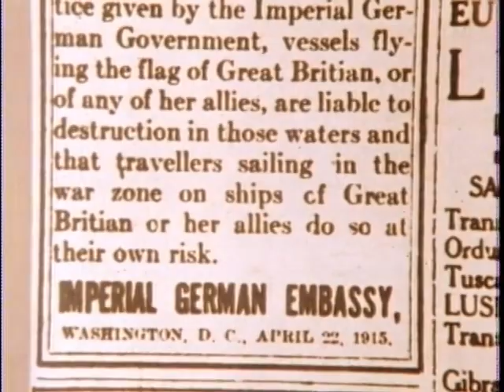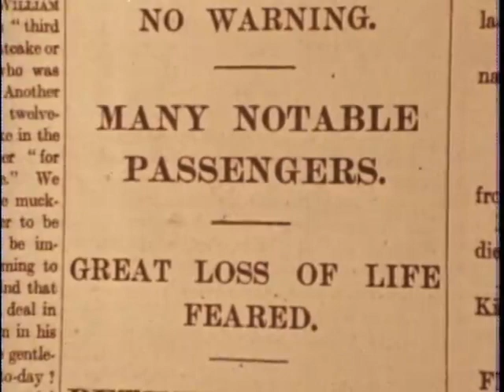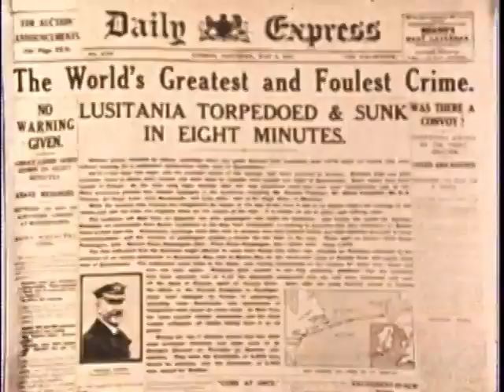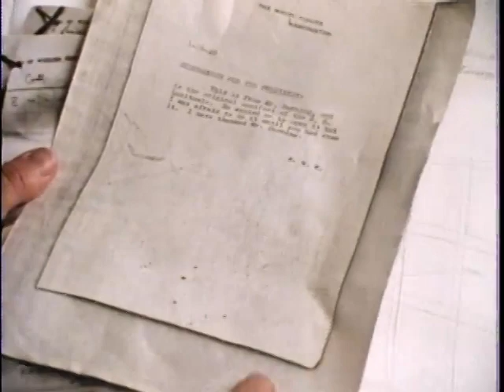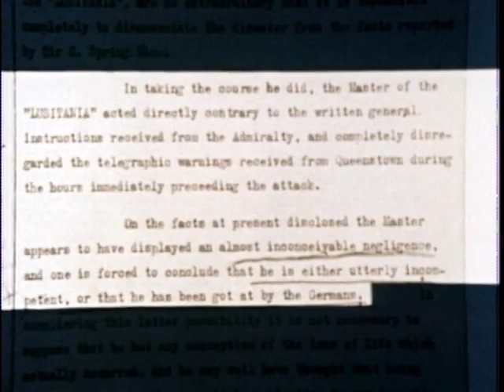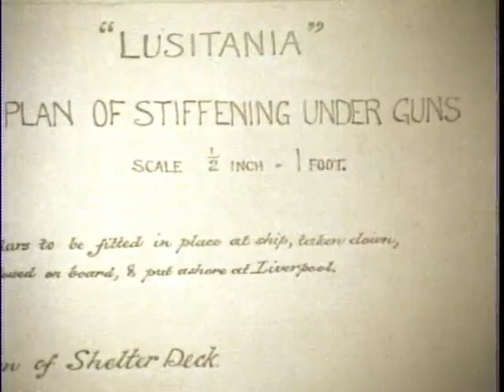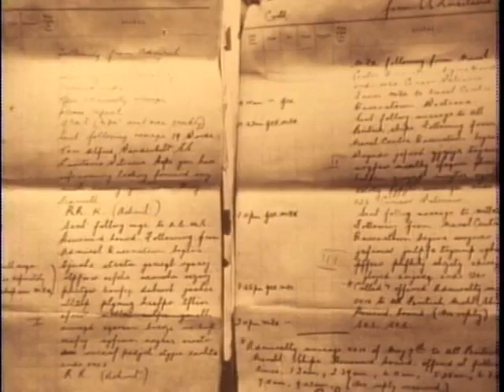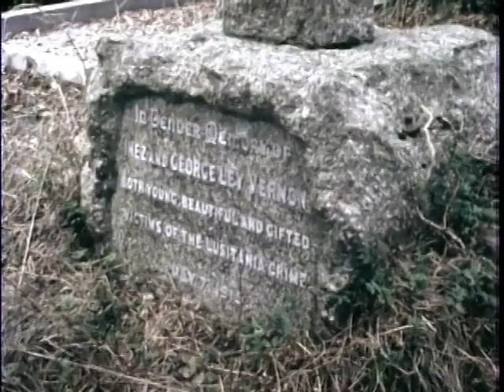In Search of . . . S5 E23 The Lusitania